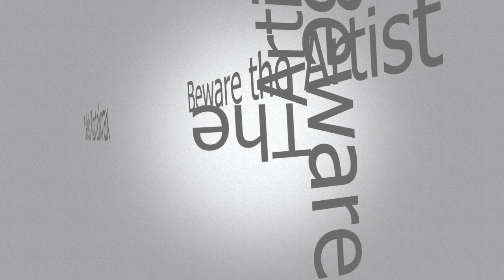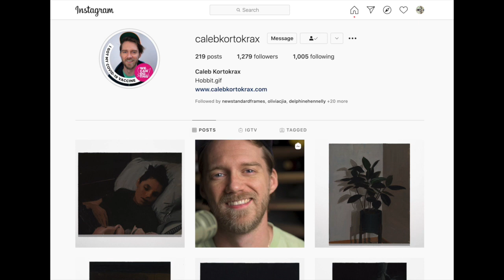Beware the Artist Caleb Kortokrax Episode 017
Caleb Paul Kortokrax (b. 1987) is an American painter working in Baltimore, MD.
A 2014 Maryland Institute College of Art; LeRoy E. Hoffberger School of Painting MFA Grad and 2011 BSFA Valparaiso University majoring in Fine Art and Education.

In the artists words:

"My paintings are an exercise in unlearning and relearning how to see.

My current work is an investigation into human perception and context, and my studio practice is rooted in the interdisciplinary spirit. The recent work builds bridges between disparate painting traditions and time periods. In the process of making a painting, I resample quality material traditions of the past into the current omnidimensional state of imagery. Through combining past and present visual signals in my studio process, I reanimate the painted image––similar to a DJ giving renewed vigor to an old sound sample by placing it in a fresh context. I use the image and the physical surface of the paintings to navigate a way that offers more possibilities and more cross-pollination, not particularly favoring any one style or dogma."